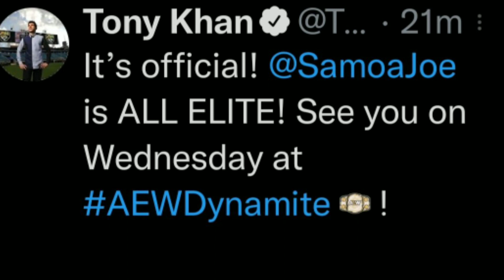Samoa joe signs with AEW | Jon Moxley still GCW Champion| what Bray Wyatt doing in Texas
Wrestling updates in Telugu
Samoa joe signs with AEW.
Samoa joe appears in last night's Ring of Honor super card of Honor and confronts Jay lethal Ring of Honor Champion.
Samoa joe will be there for next week AEW Dynamite.
Jon Moxley competes in three matches in a span of twenty four hours and retains gcw Championship.
Damien Priest tells triple H batted for him to not to replace him at last last year's WrestleMania with Bad bunny.
Edge about to start a heel faction with notable names and Damien Priest to be in.
WWE Hall of Fame 2022 ceremony.
Bray Wyatt is in Dallas Texas for wrestlecon event and tells he will be back in the wrestling ring sometime soon.
Happy birthday to Randy Orton and also he completes twenty years in WWE in this month.
Mad cap moss wins the Andre the giant memorial battle royal this year.
Ricochet retains his intercontinental Championship against angel and Humberto .
Bailey and Asuka spotted in Texas in the hotel where WWE stays.